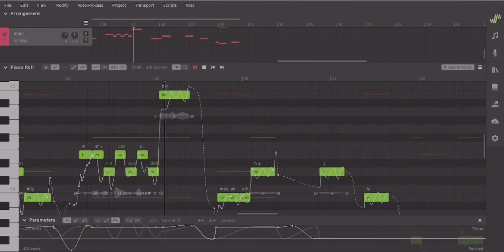An Xiao (Synth V) - Enemy by Imagine Dragons (short.) + svp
i watched Arcane and thought it was mid but i had to cover his meme song with An Xiao because Renzo gave him to me